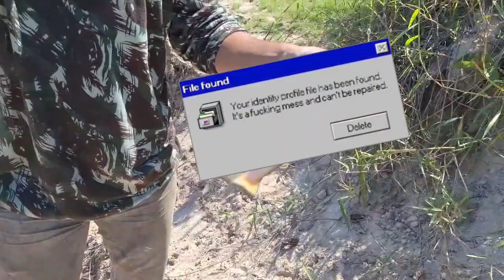PESCA churrasco E muita DIVERSÃO.